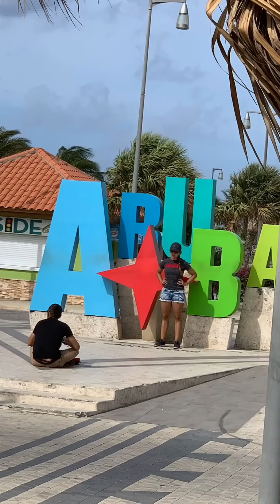Your cruise is booked, now what?!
On this episode of @cruisebettr6323 Eric and Tamika will talk about what to do after your cruise is booked. Part 1 of several

00:00-00:14 - Intro song
00:15-01:05 - Intro and disclaimer
01:06-01:33 - Be prepared
01:34-02:38 - Benefit of planning
02:39-03:38 - Outro